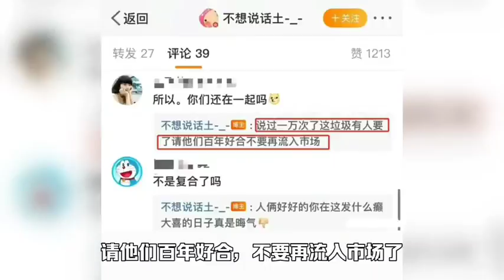央视主播和世界冠军的爱情！徐嘉余前任：他和王冰冰还在恋爱中